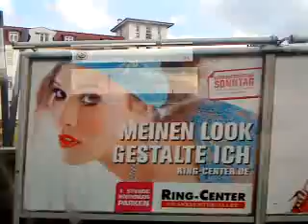Mitfahrt in der BR481 von Friedrichsfelde Ost nach Lichtenberg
Eine Mitfahrt in der Baureihe 481 von Friedrichsfelde Ost nach Lichtenberg am Bw vorbei.